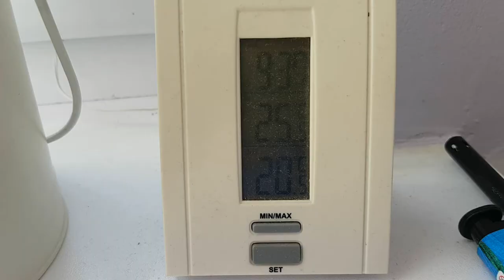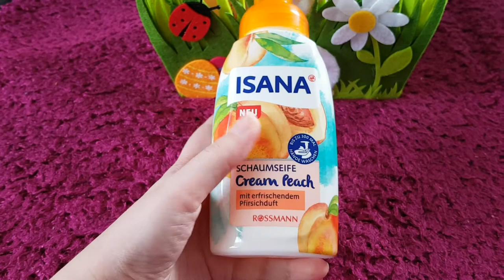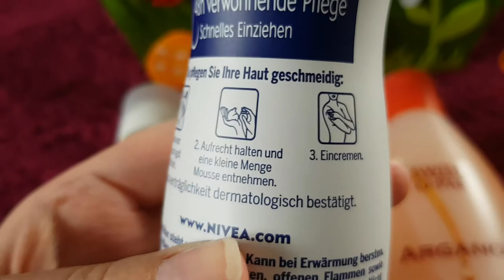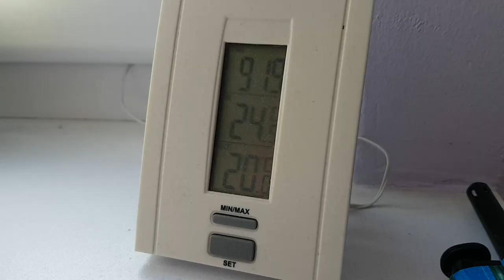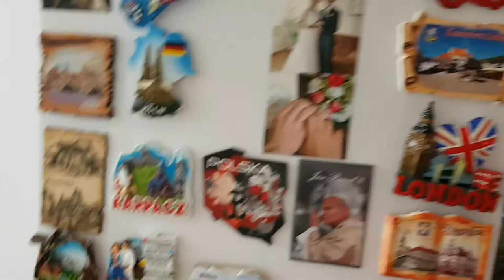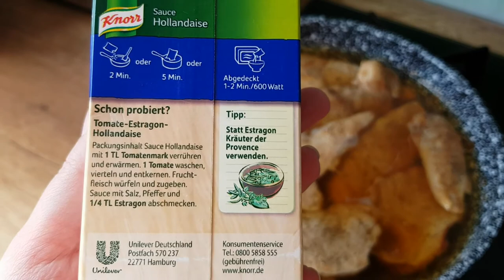VLOG TRZYDNIOWY - Zajączek i leczenie kanałowe?